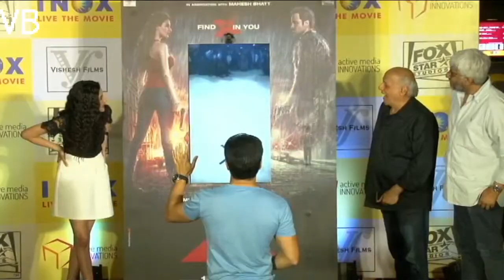Will Mr X beat Superman, Mr India?